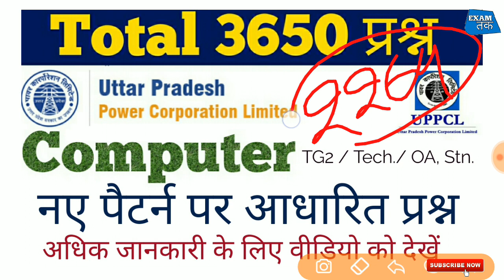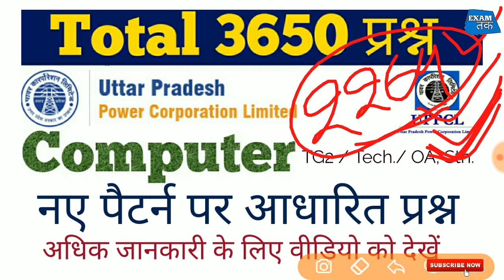UPPCL 3650 Computer Question Hindi & English Download Pdf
ms word 2016 question, ms word 2016 question in hindi, uppcl tg2 exam 2019, Ms office 2016 question, uppcl tg2, uppcl, ms word 2016 questions and answers pdf in hindi, uppcl tg2 paper 2019, uppcl new vacancy 2019, uppcl latest news today, uppcl computer question in hindi, uppcl tg2 exam preparation, uppcltg2, Uppcl, Computer online test for upppcl